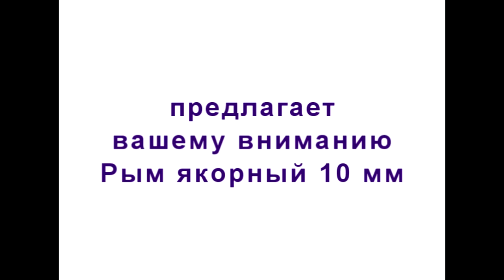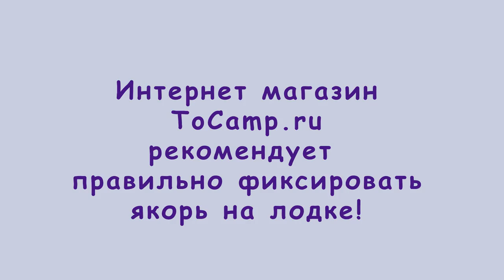Рым якорный 10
Рым якорный 10 мм поможет вам безопасно спустить и зафиксировать якорь к лодке ПВХ. Данная модель рыма захватит веревку, и если правильно накинуть веревку на рым, то якорь будет вас надежно держать на воде.